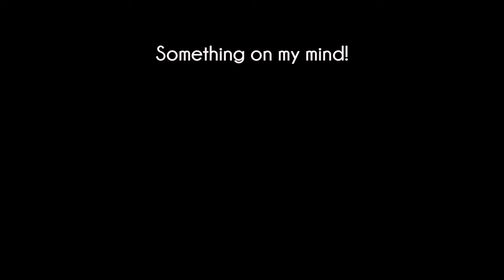Something on my mind! | Immersive Kaidan | SKYRIM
Kaidan, and the Dragonborn relax in their spa at their home, Winterberry Chateau, near Morthal. The Dragonborn let’s Kaidan know about a bad dream she had with him. Kaidan quickly offers to make up for it.

Featuring the Kaidan’s latest update with immersive features on the Xbox.